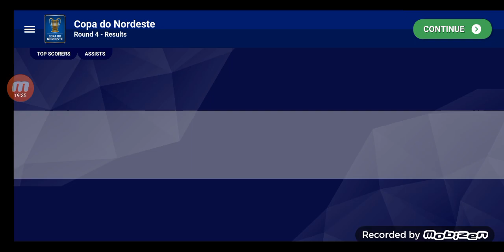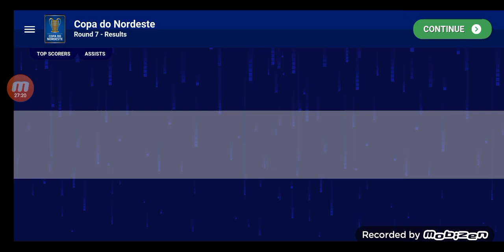KNOCKOUT STAGES!! - WSC Campinense Team Rebuild [4]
My brain has been fried by how full of videos my youtube studio is, I am uploading so out of order